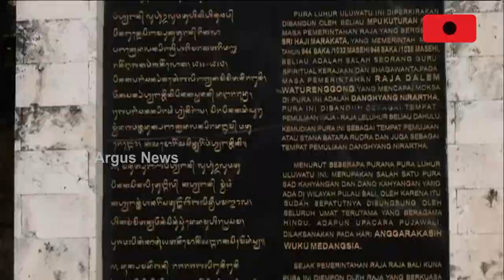ବାଲି ବିମାନବନ୍ଦରରେ ପହଞ୍ଚିଥିଲେ ପ୍ରଧାନମନ୍ତ୍ରୀ ନରେନ୍ଦ୍ର ମୋଦି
ପ୍ରଧାନମନ୍ତ୍ରୀଙ୍କ ସ୍ବାଗତ କଲେ ହଜାର ହଜାର ପ୍ରବାସୀ ଭାରତୀୟ । ମୋଦିଙ୍କର ଟିକେ ଝଲକ ପାଇବା ପାଇଁ ବିମାନବନ୍ଦର ବାହାରେ ଭିଡ଼ ।ବାଲିରେ ପ୍ରାୟ 45 ଘଣ୍ଟାର ଏହି ରହଣି କାଳରେ ପ୍ରଧାନମନ୍ତ୍ରୀ ବିଭିନ୍ନ ରାଷ୍ଟ୍ରମୁଖ୍ୟଙ୍କ ସହ ଆଲୋଚନା କରିବେ। ବାଲି ହେଉଛି ଇଣ୍ଡୋନେସିଆର ସେହି ଦ୍ବୀପ ଯାହାର ଭରତ ଏବଂ ଓଡ଼ିଶାର ସମ୍ପର୍କ ବହୁ ପ୍ରାଚୀନ ।